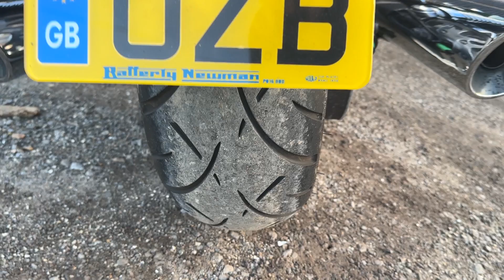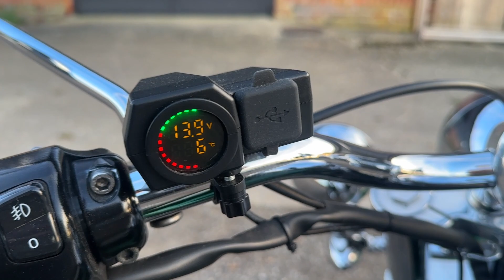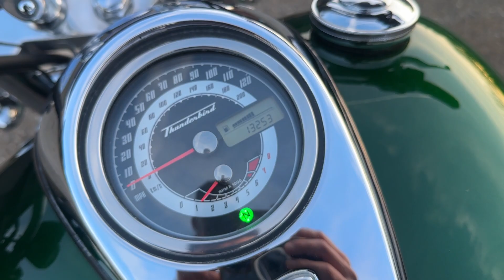2010 Triumph Thunderbird 1600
We took this bike in on part exchange for our Kawasaki Vaquero and what a gorgeous bike it is.

A UK bike with 2 owners from new and finished in a cracking deep pearlescent green.

Full Triumph history, garaged from new and in sublime condition (check the video).

If you are looking for one of these then look no further as I doubt you’ll find one much nicer.

The very first Triumph Thunderbird before it was reborn with a 885cc triple cylinder in 1995.

By 2009 it was time for Triumph to add a rumbling, thunderous cruiser to the market; one that had much more grunt than those from the parallel twin America’s and Speedmaster’s, but more usable and attractive to a wider audience than the huge Rocket 3.

That offering would once again take the Thunderbird namesake and the Triumph Thunderbird 1600 was introducedTriumph Motorcycles are one of the very few manufacturers to continuously produce cruisers without bowing to the pressure of using a V twin engine. For that we have to give them credit as let’s face it, the lack of a V twin will certainly prevent some very traditional cruiser riders from considering a Triumph. I don’t think Triumph care too much as they continue to produce unconventional cruisers and the public continue to buy them.

The sole aim of the Triumph Thunderbird 1600 was to bridge the gap between the smaller 865cc America and the super sized 2,294cc Rocket 3.

In order to compete with the big boys like Harley Davidson in the cruiser world and target the US audience particularly, Triumph knew they needed a heavyweight cruiser that had impressive power, was rider friendly, looked the business and sounded awesome.

The best way to do that was to take the idea of the Triumph America 865cc already in existence and make it bigger, a lot bigger.

At the time of its release the Thunderbird 1600 was equipped with the largest parallel twin engine in production.

The clear signal from Triumph Motorcycles was that the British are here with the new Thunderbird and we are not only going to compete but we are going to give you such a good bike it can’t be denied.

The Thunderbird 1600 had a production run until 2016.